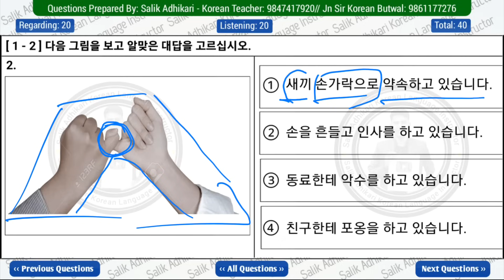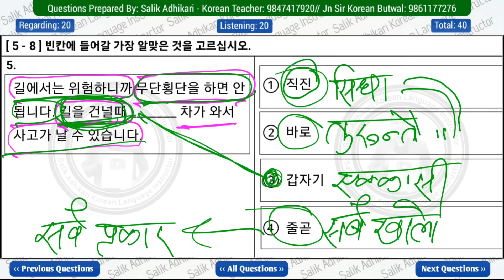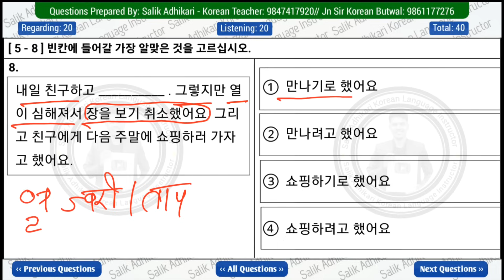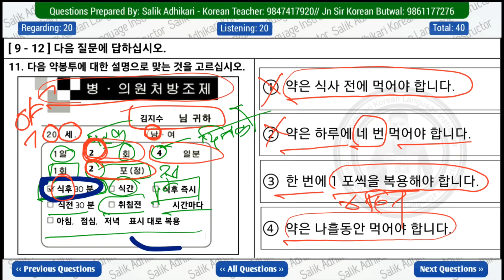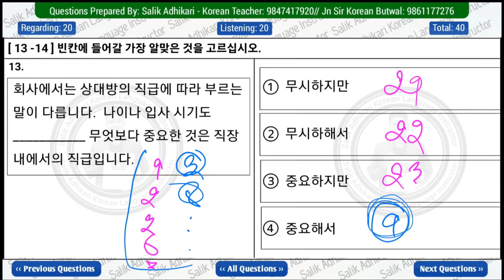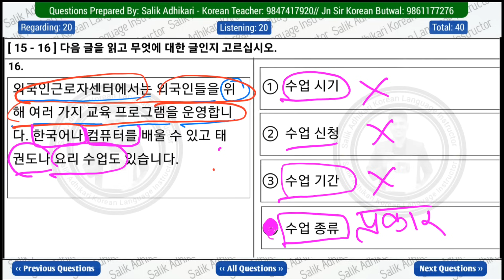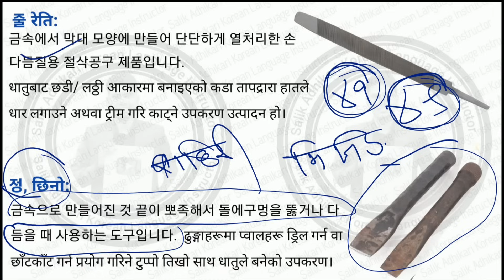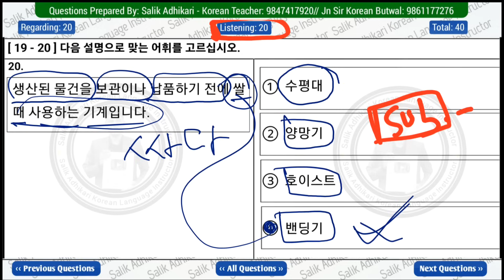UBT EXAM { Set: 13 } 읽기 Describe 시험 설명 | Exam Prepar By Salik Adhikari Butwal Traffic Chowk